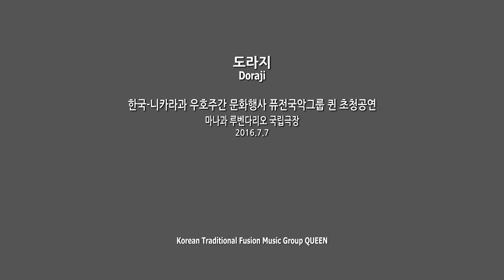도라지 - 퓨전국악 퀸 / (주 니카라과 대한민국 대사관 초청) 한국-니카라과 우호주간 문화행사 퓨전국악그룹 퀸 콘서트 in Nicaragua _2016.7.7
2016.7.7
(주 니카라과 대한민국 대사관 초청)
한국-니카라과 우호주간 문화행사 퓨전국악그룹 퀸 콘서트
in 마나과 루벤다리오 국립극장
퓨전국악그룹 퀸 - 도라지

2008년에 창단된 여성퓨전국악밴드로

[인스타그램 Instagram] @fusionqueen_official